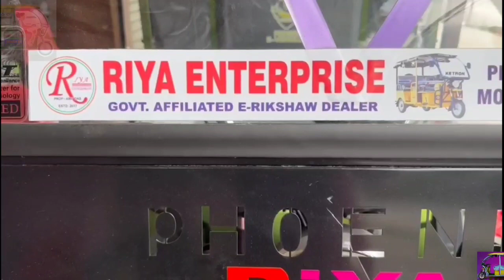১৬৯ তম হুল মহা মানাও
১৬৯ তম হুল মহা মানাও